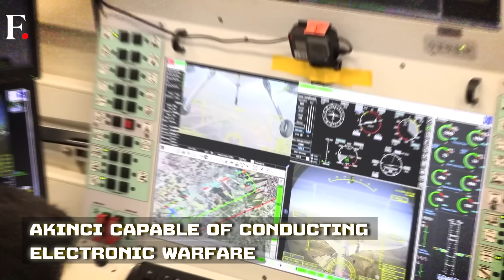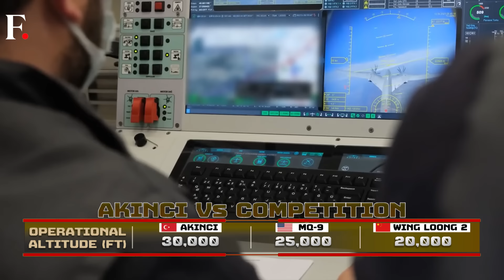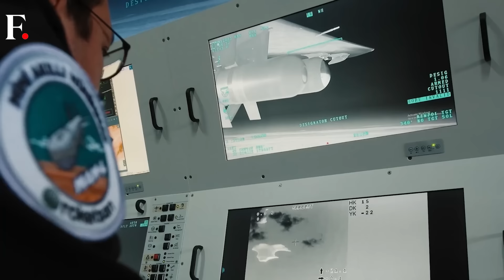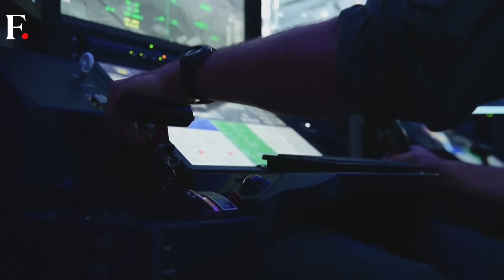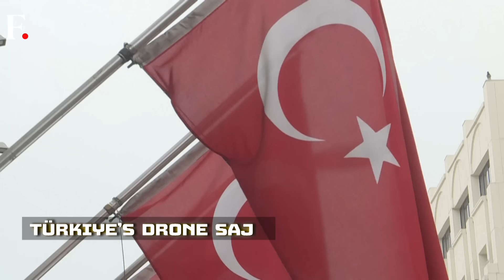Nations Are Lining up to Buy Turkey’s Drones: What Makes Them Special? | From the Frontline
Turkey secured a major deal to sell is Baykar Bayraktar Akinci Drone to Saudi Arabia. This will be one of Turkey’s largest military aviation export deal. Pakistan, Libya already use Turkey’s Akinci drone. Turkye’s Baykar Bayraktar TB-2 drone is already being operated by at least 28 nations.

Turkey’s Baykar Defence is working on a stealth drone, the Bayraktar Kizilelma. However, Turkey’s drones face a stiff competition from the US drone MQ-9 Reaper and the Chinese drone Wing Loong 2.

So what makes Turkey’s drones special, and why are nations buying them? Find out here.